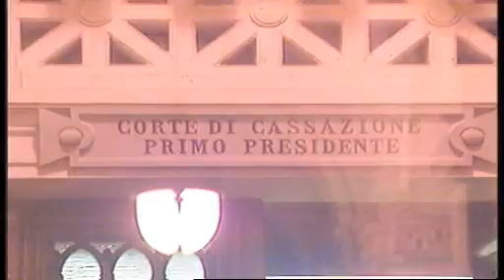anmg8obama.280511.wmv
"C'è sconcerto per quello che è accaduto all'estero davanti ai leader mondiali. Gettare discredito fa male ai magistrati, ai cittadini, al Paese". Così Luca Palamara, presidente dell' Anm. Il servizio di Pino Finocchiaro su Rai News